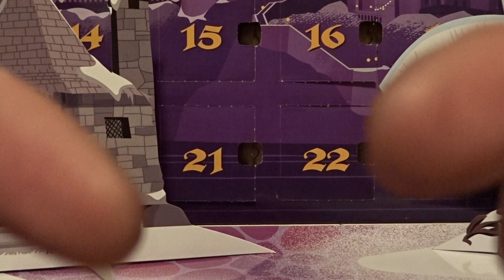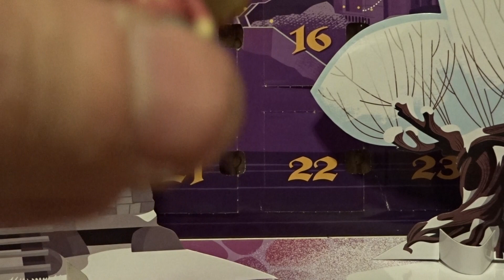Funko Harry Potter Pocket Pop Advent Calendar 2018 - Day 23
Day 23  for the Funko Harry Potter Pocket Pop Advent Calendar 2018